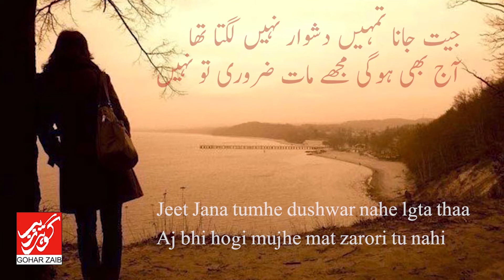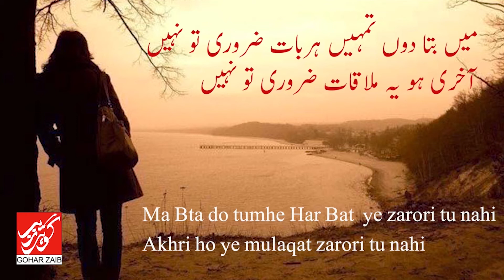Parveen Shakir Mix Poetry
Kabhi Arsh Farsh Per Kabhi Unke dar Kabhi dar pa dar | Parveen Shakir
Parveen Shakir urdu shayari
Kabhi Ruk Gaye
Kabhi Chal Diye !
Kabhi Chalte Chalte Bhatak Gaye,

Yunhi Umar Saari Guzaar Di
Yunhi Zinndagi Ke Sitam Sahe...

Kabhi Neend Mein
Kabhi Hosh Mein!
Tu Jahan Mila
Tujhe Dekh Kar

Na Nazar Mili
Na Zubaan Hili,
Yunhi Sar Jhuka Ke Guzar Gaye...

Kabhi Zulf Par,
Kabhi Chashm Par,
Kabhi Tere Hasin Wajood Par

Jo Pasand The Meri Kitab Mein
Wo Sher Saare Bikhar Gaye!

Mujhe Yaad Hai
Kabhi Ek The
Magar Aaj Hum Hai Juda Juda

Wo Juda Hue To Sanwar Gaye
Hum Juda Hue To Bikhar Gaye!

Kabhi Arsh Par
Kabhi Farsh Par,
Kabhi Unke Dar
Kabhi Dar-Badar
Gham - e - Ashiqui Tera Shukriya
Hum Kahan Kahan Se Guzar Gaye